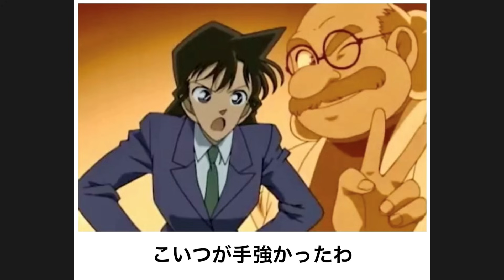【名探偵コナン】ボケての名探偵コナンネタに本気でアフレコしてツッコんでみたらヤバすぎたｗｗｗｗ総集編【第2弾】